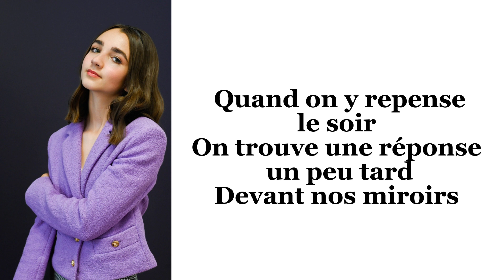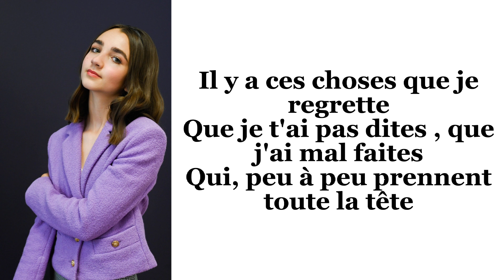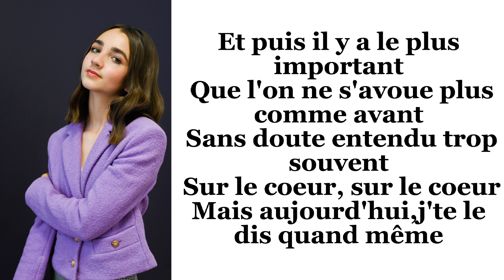Angelina - Sur le coeur (paroles)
Titre : Sur le coeur
Artiste : Angelina
Album : Apparences